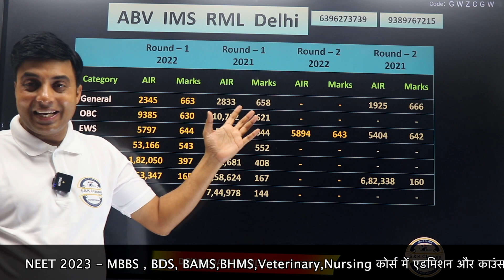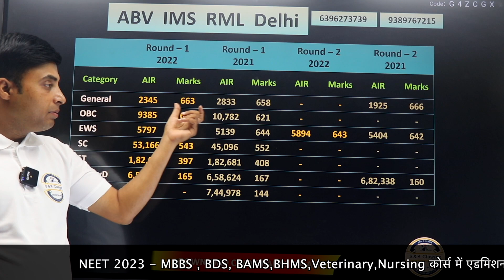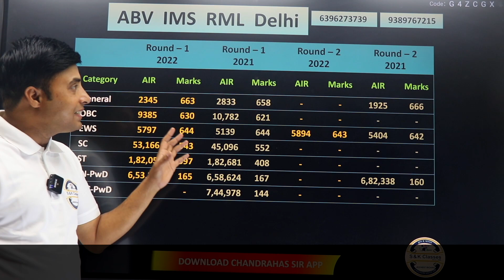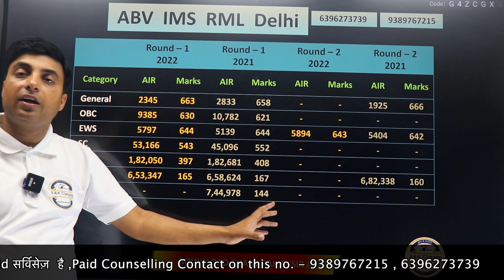ABV IMS RML Delhi Expected Cutoff 2023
* For Paid Counselling Kindly Call on this no. - 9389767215 , 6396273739
* NEET Counseling 2022 Cutoff Data Book
Paid Counselling Registration Form -
NEET 2023 - MBBS , BDS, BAMS,BHMS,Veterinary,Nursing कोर्स में एडमिशन और काउंसलिंग की सहायता के लिये हमारी Paid सर्विसेज़  है इस लिंक को क्लिक करके कृपया अपनी डिटेल भरे
To Get details of our paid counselling services ,please fill the above form you can also Contacts Chandrahas Sir Number for paid guidance
Download Chandrahas Sir APP ( Google Play Store or In App Store Download My Institute App Enter Org Code - ISDVK or log in with your Number ) For NEET Counselling 2023 Services

neet 2023 expected cutoff for gen | obc | sc | st | ews
college wise neet cutoff 2022 for maharashtra | west bengal | bihar | up | rajasthan | mp| haryana
deemed university cutoff neet 2023
private college cutoff neet 2023